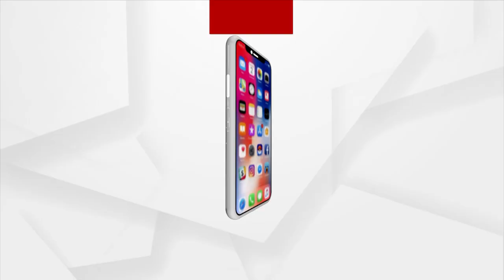ଇନ୍ଦିରା ଆବାସ ଘର ଖଣ୍ଡିଏ ପାଇଁ ଦୁଇ ବର୍ଷ ଲାଗିଲା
ଇନ୍ଦିରା ଆବାସ ଘର ଖଣ୍ଡିଏ ପାଇଁ ଦୁଇ ବର୍ଷ ଲାଗିଲା । କିନ୍ତୁ ଘରଟି ଏପର୍ଯ୍ୟନ୍ତ ସମ୍ପୂର୍ଣ୍ଣ ହୋଇପାରିନାହିଁ। ପଇସା ଉଠେଇକି ଖାଇଦେଇଛନ୍ତି..ଶୁଣନ୍ତୁ କଣ କହୁଛନ୍ତି ଏ ମହିଳା ଜଣକ